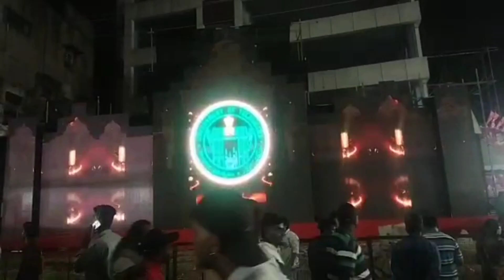3D/9D VIDEO ANIMATION SHOW 😱 || (part-1)